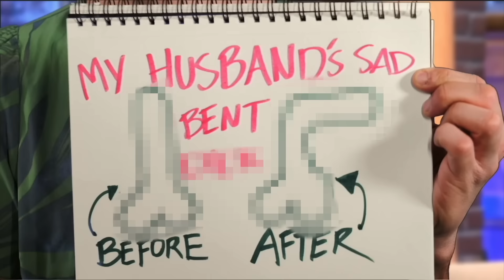Karen vs. Helen on Maury (NOT FOR KIDS!)